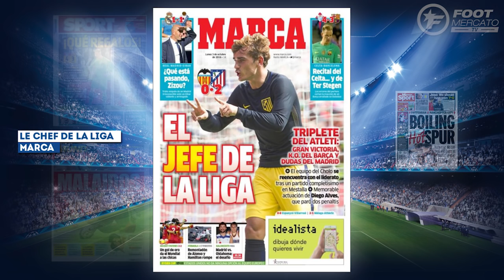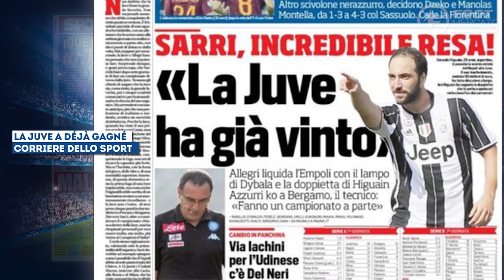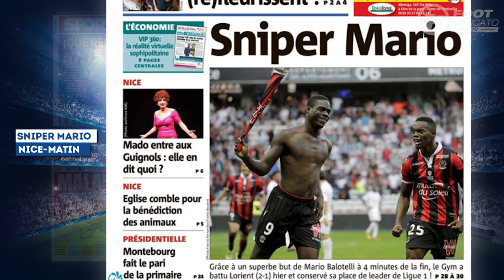Griezmann, Mourinho, Balotelli et ter Stegen | Revue de presse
Le Barça chahuté, l'Atlético nouveau chef ou encore la Juve qui fait déjà capituler ses adversaires, retrouvez dans votre revue de presse Foot Mercato les dernières informations de la presse sportive européenne.